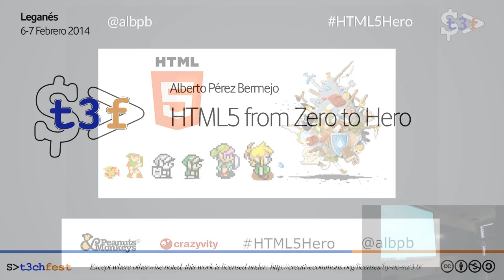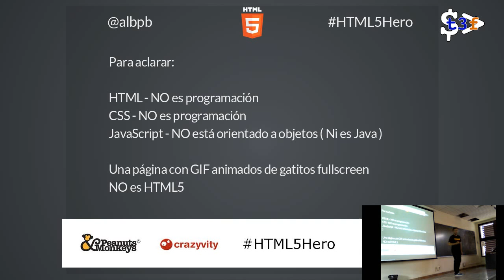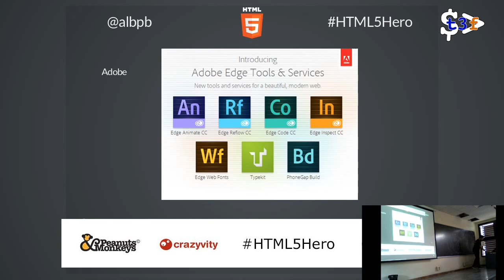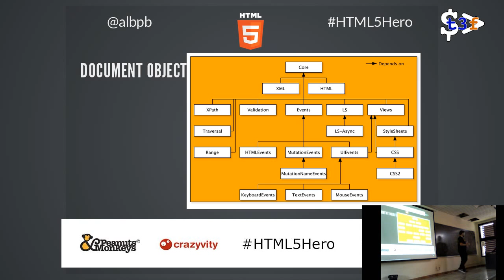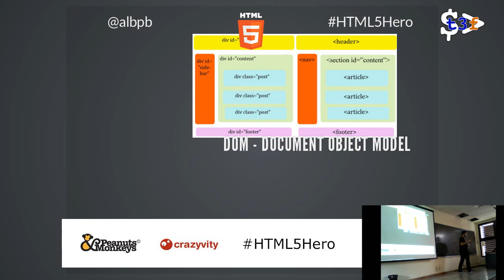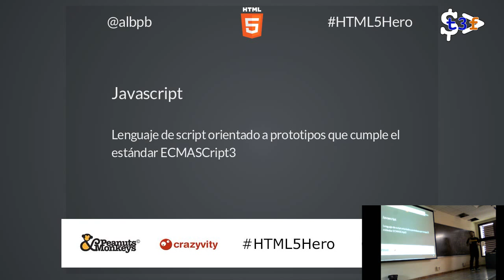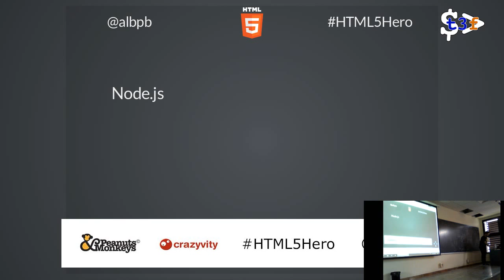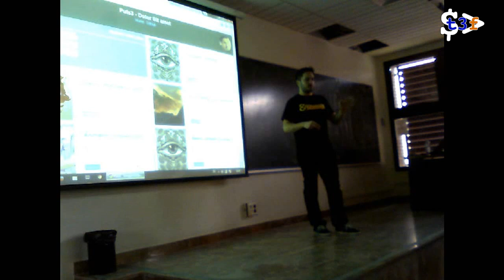[T3chFest 2014] HTML5 from Zero to Hero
Título: HTML5 from Zero to Hero
Ponente: Alberto Pérez Bermejo

La primera mitad es un repaso a HTML5:
-Semántica HTML
-CSS3 (polyfills, editores visuales, hacks para crossbrowsing...)
-Javascript (depurador, POO, MVC's)

Y la segunda muestra un proyecto HTML5 real actual con backend y frontend para multidispositivo: con deeplink, history, offline access, Node.js + Require.js + Backbone + Marionette...